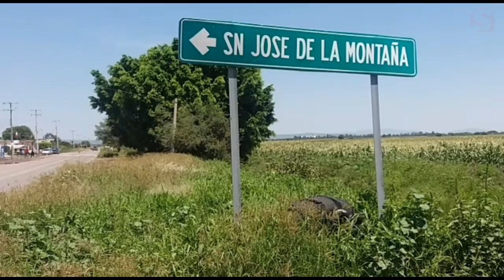BUSCAN A MENOR DESAPARECIDO